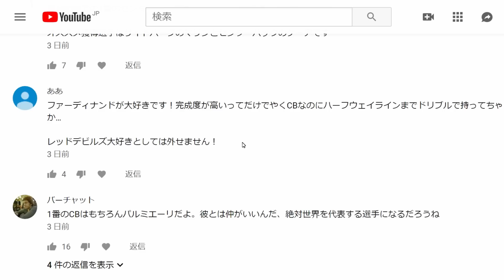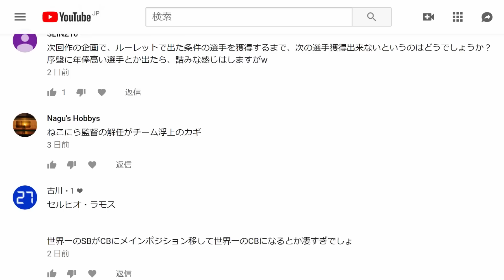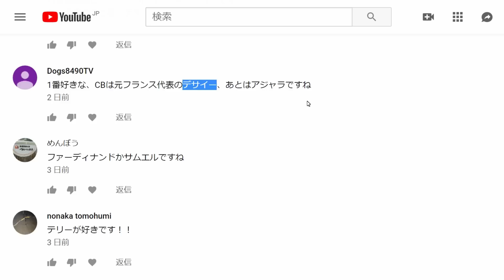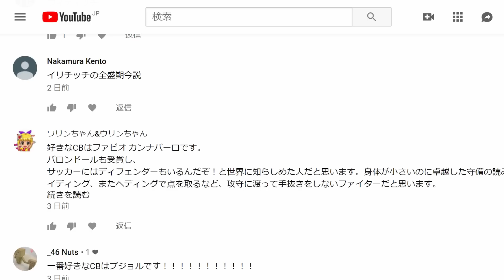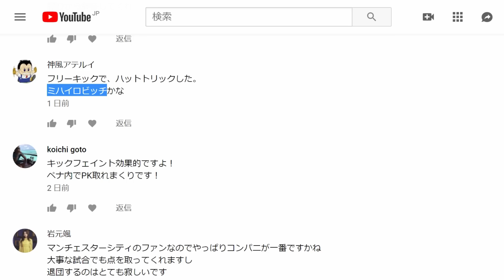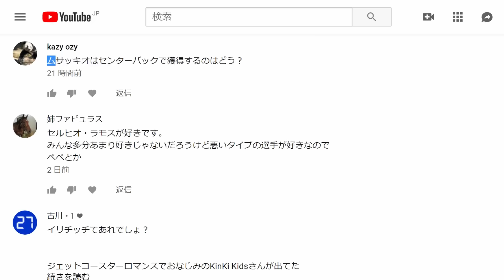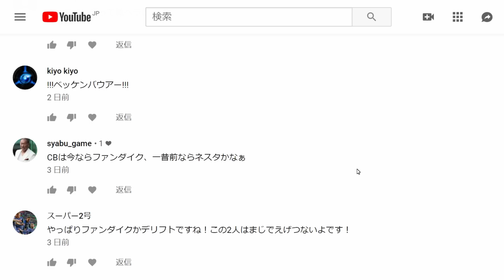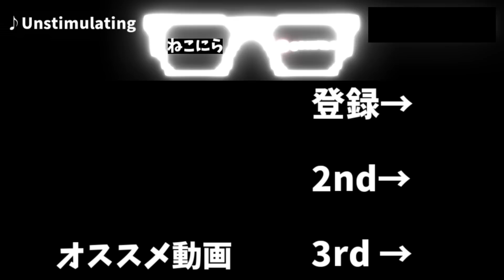【ウイイレ過去作】☆マンチェスターCに勝ったら褒めてください☆『ロンドン五輪世代』の選手だけを集めてマスターリーグ優勝目指す #33 【ウイニングイレブン2012】Winning Eleven